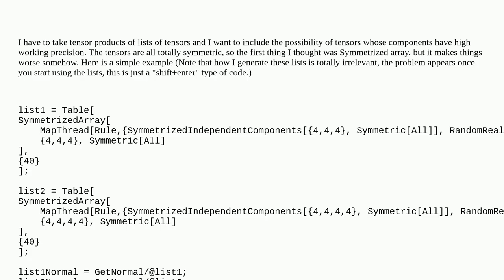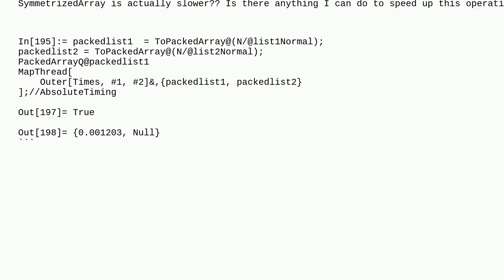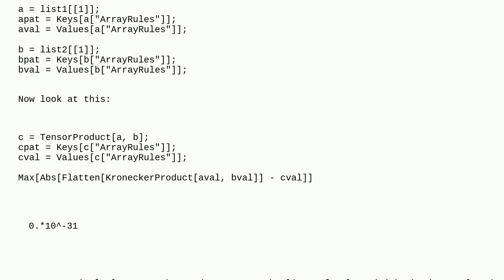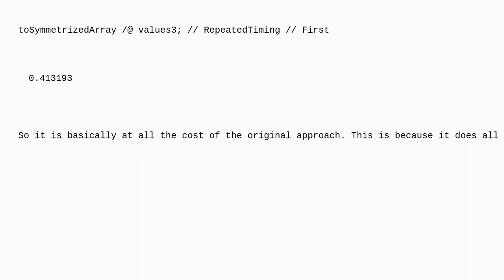Mathematica: How could I speed up this tensor product?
How could I speed up this tensor product?

A special thanks goes out to the community

  tensors list-manipulation performance-tuning